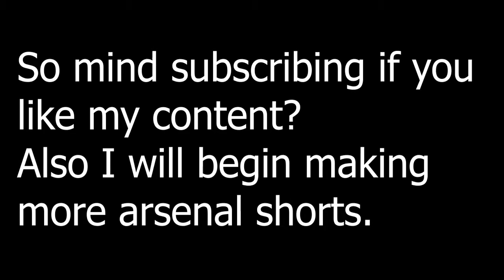concussion mania on dizzy at its finest